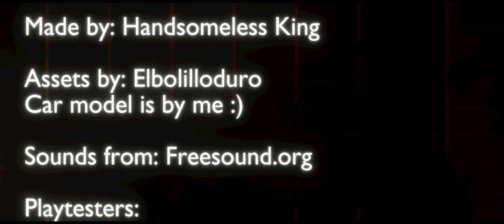Something is STALKING me | Late Laundry